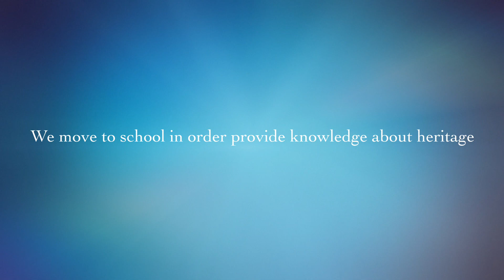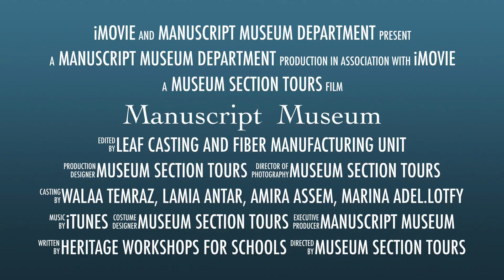The Heritage Workshops for Schools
Manuscript Museum Department
Museum Tours Section and
Leaf Casting and Fiber Manufacturing Unit
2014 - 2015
Topics
The Ancient Library of Alexandria
The Mystery of the Book of the Dead
The Genius of the Arabic Heritage
From Manuscript to Printed Book (History of paper making and printing)
The French Expedition Traces
The Young Curator
To Apply to our workshops:
Manuscript Museum – Bibliotheca Alexandrina

The Contact Person:
Walaa Temraz

إدارة متحف المخطوطات
قسم الإرشاد المتحفي
و وحدة الترميم الآلي و تصنيع الألياف
ورش العمل التراثية للمدارس
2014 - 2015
الموضوعات
مكتبة الإسكندرية القديمة و علماؤها
كتاب الموتى عند الفراعنة
عبقرية التراث العربي
من المخطوط إلى المطبوع (صناعة الورق و تاريخ الطباعة)
آثار الحملة الفرنسية
المتحفي الصغير
حجز ورش العمل
صفحتنا على الفيسبوك : Manuscript Museum – Bibliotheca Alexandrina
تليفون : 03/483999   داخلي: 1383 أو 2344
للاتصال :
ولاء أحمد تمراز